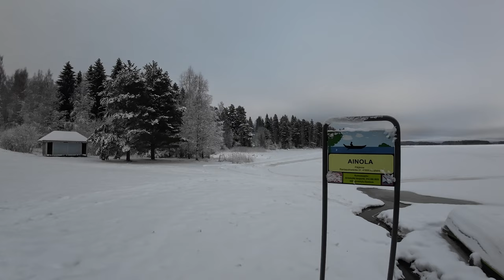Winter walk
Great place for walking around and taking photos. Yesterday there was some mist in the air. Photos can be found at mizachs.picfair.com

Camera for video: DJI Osmo Action 3